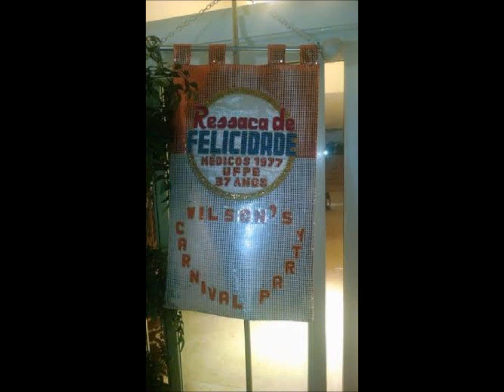Sundance / UFPe Doctor's Carnaval Reunion Party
Song by Nonato Luiz
Title by Wilson Asfora
Wilson Asfora (Guitar) with The South Dakota Symphony Orchestra
Conductor: Henry Charles Smith
Arrangement: Anita Ruth
Slides: Wilson's Carnaval Party in Brazil for his Medical School's (UFPe) 37th Year Reunion